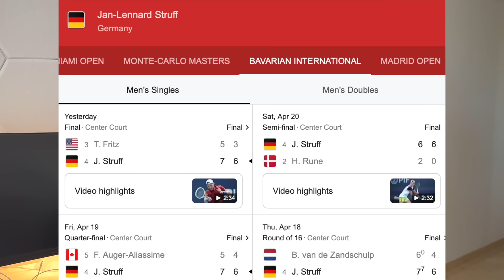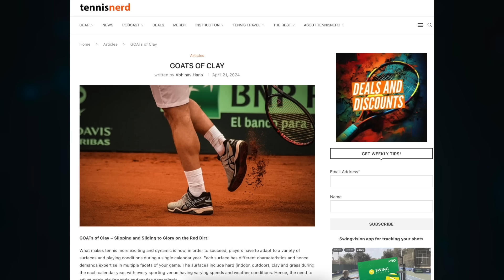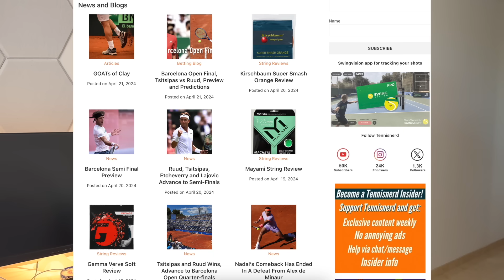Nadal's last year, Struff icy cold, Beware of Perrichard, new racquets...etc. THIS WEEK IN TENNIS